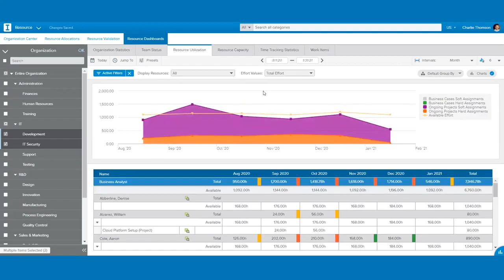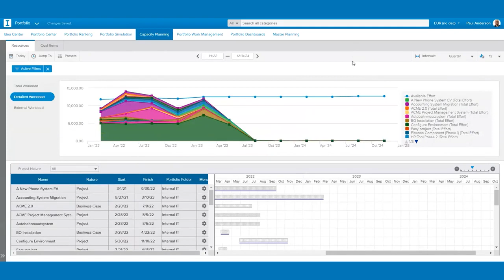Sciforma Corporate Overview Video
Sciforma is a project management software offering a complete package from project portfolio management to time tracking, including project management, resource management, reporting etc...

Since it's our mission to advise, educate and connect buyers and sellers of business technology, we decided to provide you with a brief software review video as well as a first-hand look at the user interface.